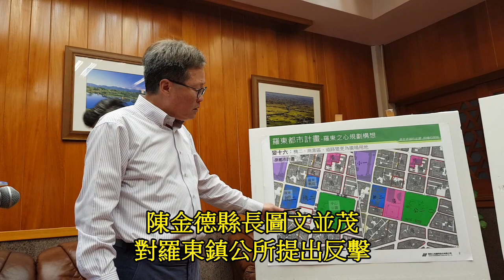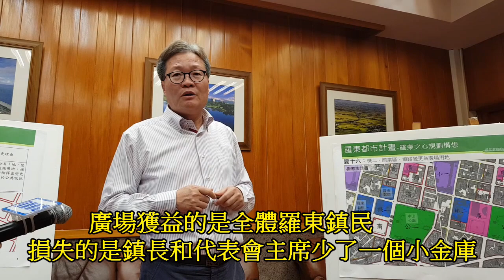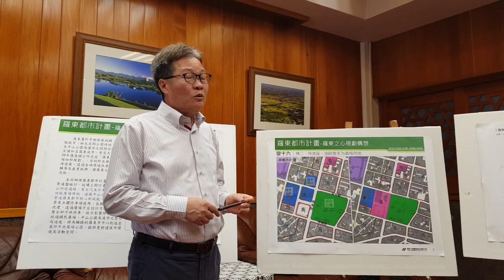葛瑪蘭新聞網~陳金德：羅東公共造產是鎮長和代會主席小金庫